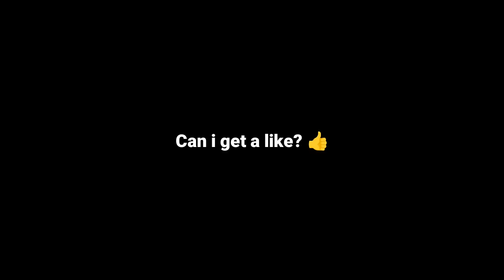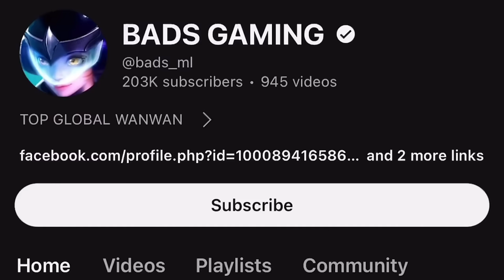MELISSA 96% WINRATE SECRET TRICK FULL TUTORIAL!! (unli savage)